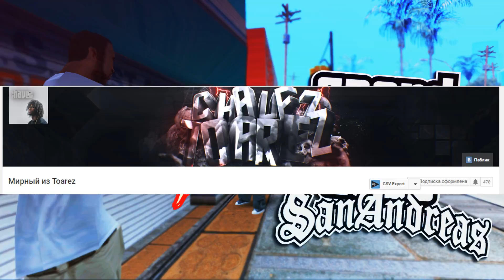Я ПРИНИМАЮ ВЫЗОВ ОТ ПОДПИСЧИКОВ И АРАБЛЮ С ПУЗА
Сервер где я играю и снимал этот ролик Address: 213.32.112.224:7777 [ 937/1000 online ]
Ссылка на мой маркет Вступайте/Покупайте всех ждем :)